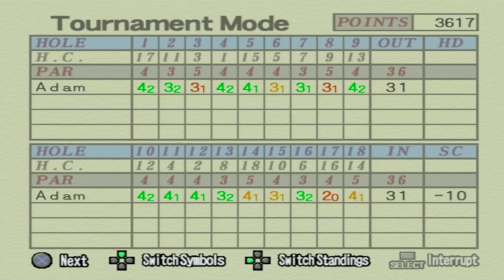Hot Shots Golf 3 Jonnie Only Part 43 Demons Open Let's Play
In this Episode of Hot Shots Golf 3 we take a look at the Demons Open

wish to see my lawn mowing channel